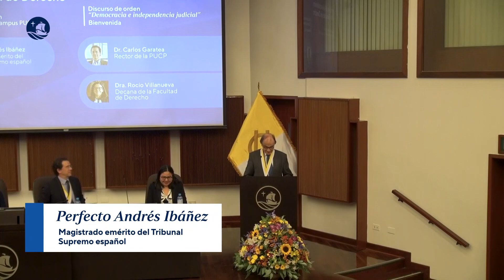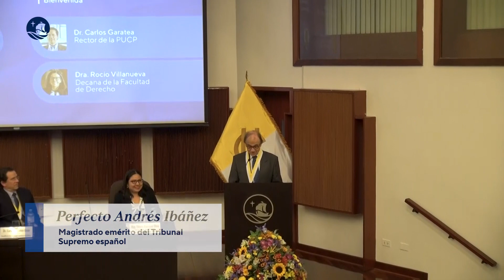Perfecto Andrés Ibáñez: Democracia e independencia judicial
Este jueves 4 de abril se llevó a cabo la ceremonia de inauguración del año académico de nuestra Facultad de Derecho PUCP. En ella, Perfecto Andrés Ibáñez, magistrado emérito del Tribunal Supremo español, brindó el discurso de orden "Democracia e independencia judicial".